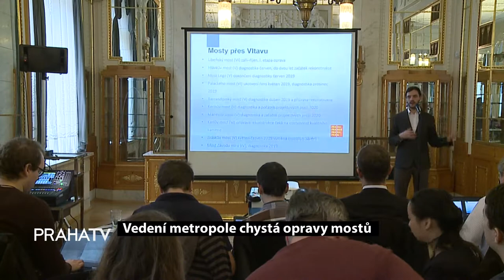Vedení metropole chystá opravy mostů